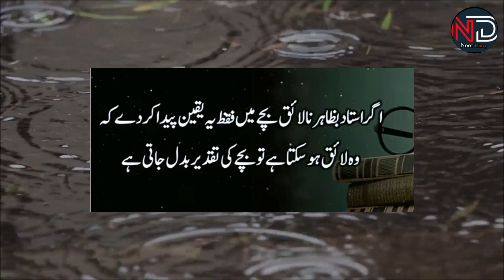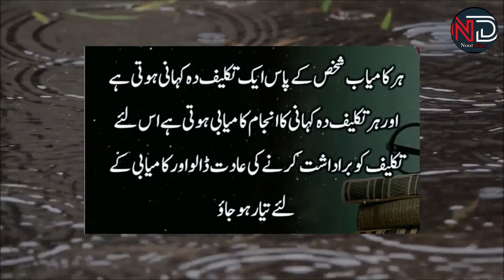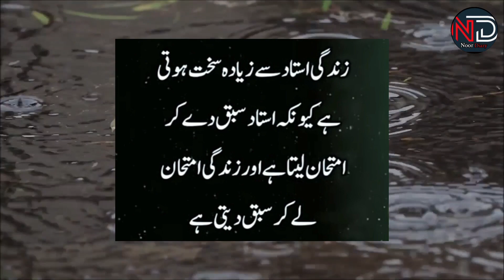Quotes about Education|Motivational quotes for students|Inspirational quotes|Urdu quotes|@Noor diary